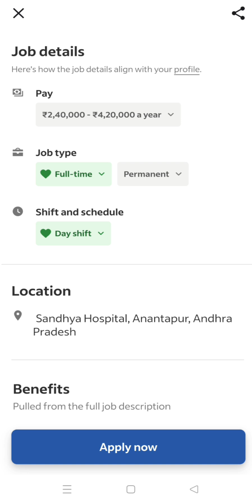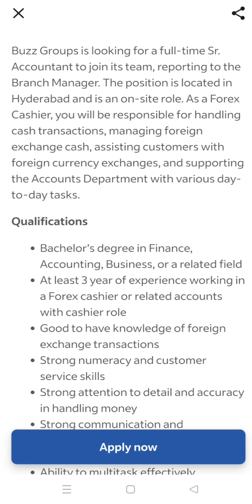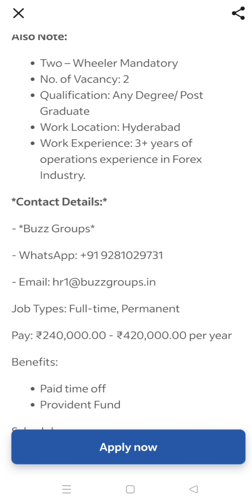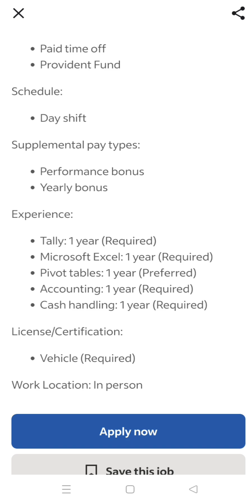Accountant Job in Hyderabad || Hyderabad Jobs || Buzz Group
Accountant Jobs in Hyderabad
Any Graduation With Finance and Accounts Background can apply
salary -2,40,000 to 4,20,000
Job Application link given below 👇 👇 👇 👇